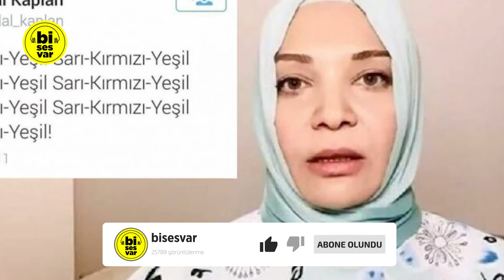FATİH ALTAYLI HİLAL KAPLAN'I YERİN DİBİN E SOKTU! Hilal Kaplan TRT, Son Dakika Haberleri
Habertürk Yazarı Gazeteci Fatih Altaylı, TV5’te katıldığı Konuşmadan Olmaz programında Hasan Basri Akdemir’in sorularını yanıtladı. Sabah Gazetesi Yazarı Hilal Kaplan’ın AKP Genel Başkanı ve Cumhurbaşkanı Erdoğan tarafından Cumhurbaşkanlığı Kararnamesi ile TRT yönetim kuruluna atanmasına tepki gösteren Altaylı, Hilal Kaplan’a yönelik, “Her tuzum var diyene hıyar alıp koşmak gibi bir şey” dedi.

Bisesvar kanalında, son dakika haberleri, siyaset, gündem, politika, haber, türkiye gündemi, siyaset haberleri, erken seçim, muhalefet ve gündem haberlerine ağırlık vermekteyiz.

Bu haber konularına ek olarak, kanalımızda meclis konuşmaları, esnaf ziyaretleri, AKP açıklamaları, seçim, TBMM canlı yayın, seçim anketleri, Süleyman Soylu ve Sedat Peker ile ilgili haberler de bulabilirsiniz.  Bi ses var.